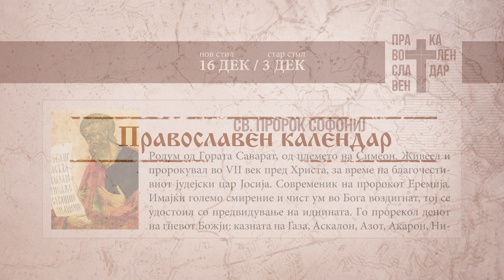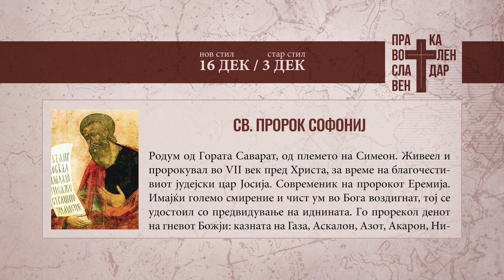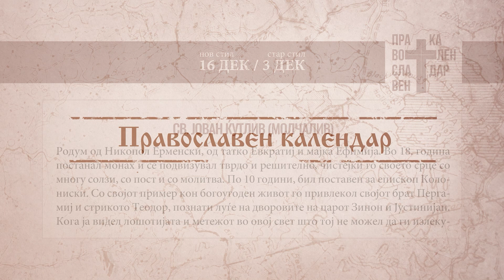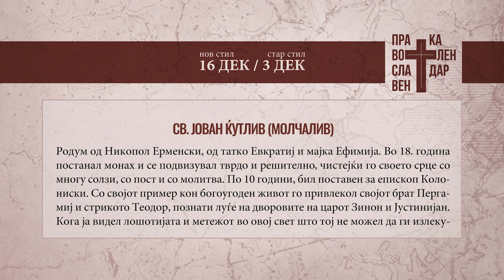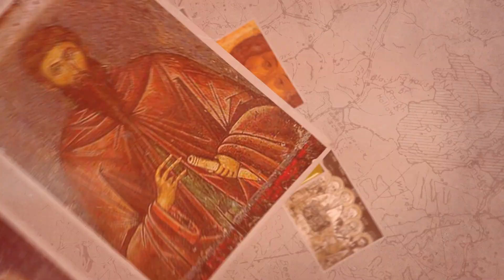Православен календар 16 декември 2023